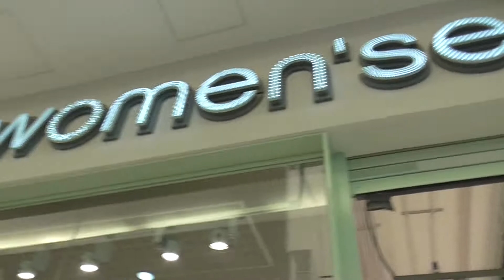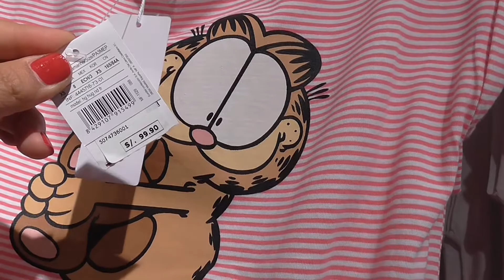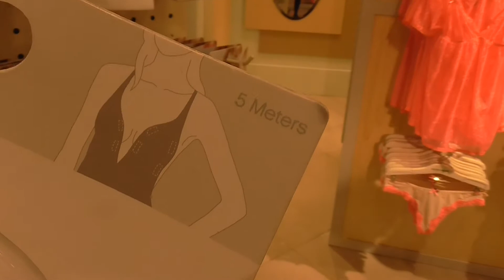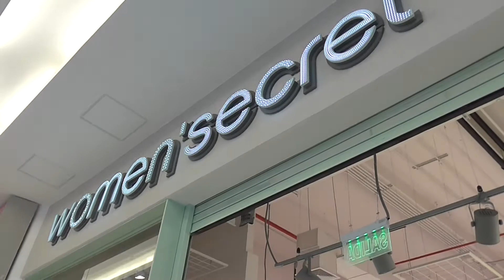¡De Compras en Women Secret!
¡Nos fuimos de compras a Women Secret! Aquí les cuento sobre los precios, tallas y todas las novedades que nos traen en lencería y ropa de dormir.
Hay un descuento de 30% en toda la tienda sólo por apertura y que estará vigente hasta el domingo 11 de setiembre 2016.